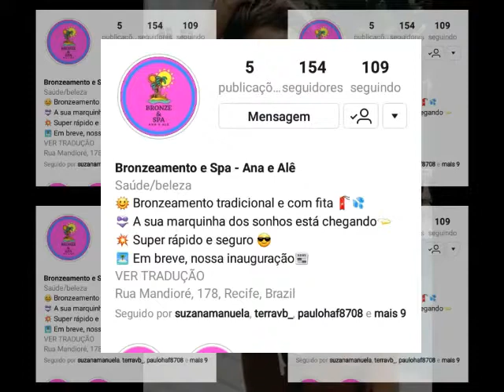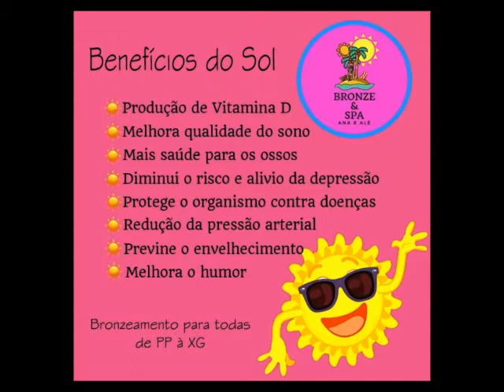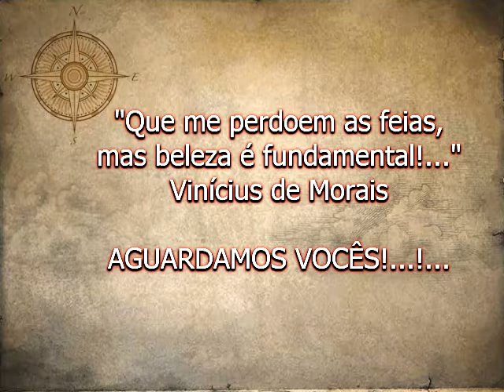SPA & BRONZE - ANA E ALÊ